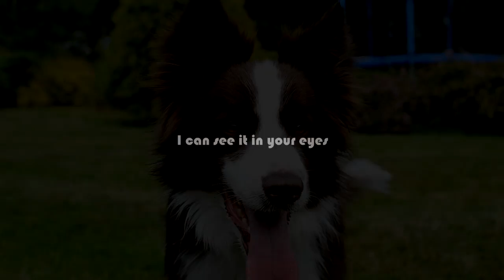::..Love is in our blood [Summertime 2015] ♥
Don't wanna be caught asleep or left wondering.
If we gave all we could give,
If we were all we could be
Just wakin' up

This is how it was.. sun, frsbee, sea, a lot of trips with old friends and new people. It was very happy time for us, full of relaxing, being together and laughing.

I won't let you fall apart, I've seen your wild heart
Come on and take my hand
We're shinin' like the stars

Using:
-Nikon D3100 + Nikkor 35mm f/1.8G
-Sony action cam HDR-AS15